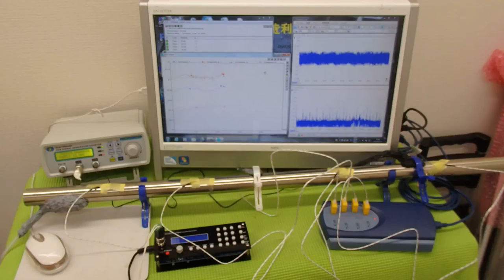表面弾性波を利用した、オリジナル超音波システム ultrasonic-labo